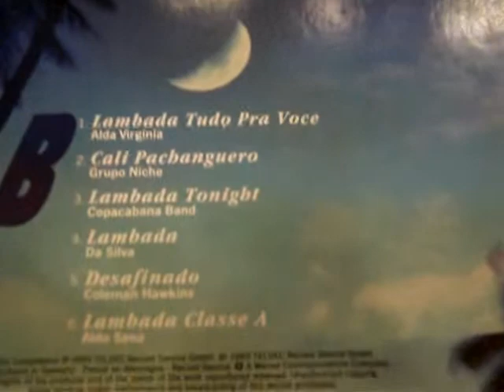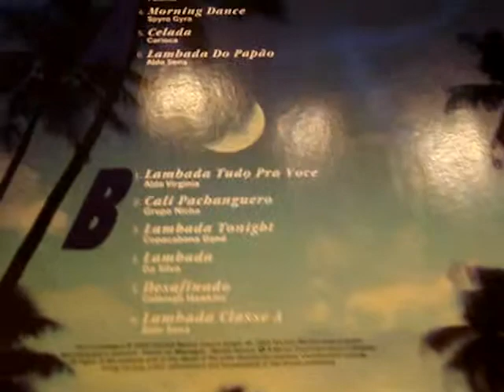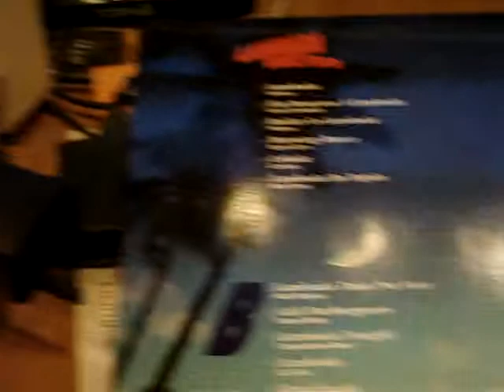Coleman Hawkins - Desafinado